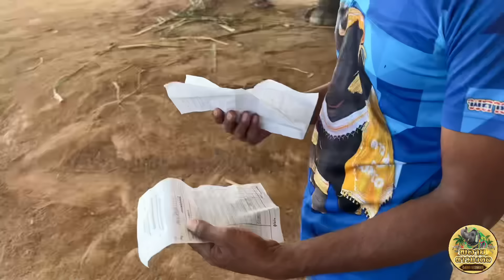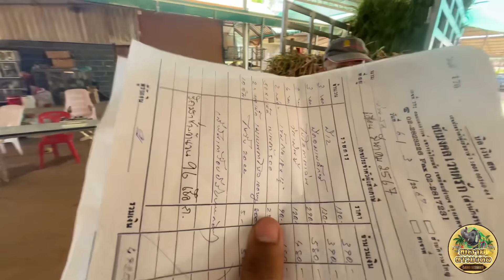ข่าวด่วน‼️คุณหมอมาให้เกร็ดความรู้🤍🙏🏻